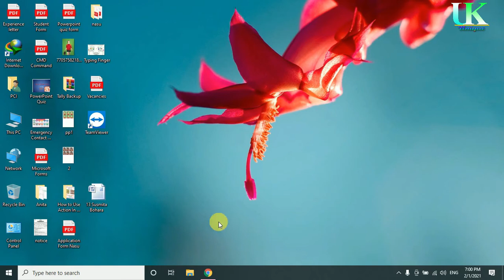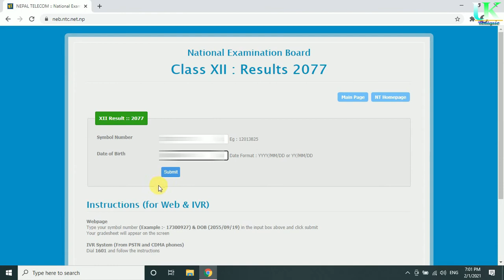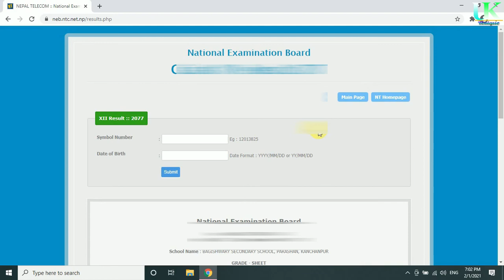How To Check Neb (Grade XII) Result With Marksheet